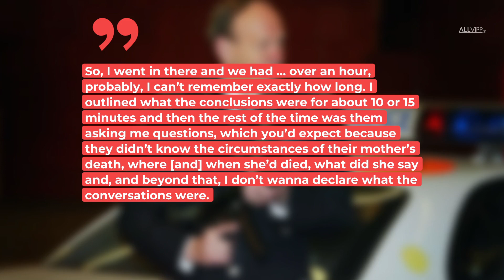Police Chief Talks About Conversation With Harry and William After Lady Diana's Death | ROYAL FLAIR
Lady Diana's death in 1997 is still mourned today - especially by her sons Prince Harry and Prince William. How difficult it was to inform the two boys of the tragic details? Police chief Lord John Stevens now explained to 'US Weekly'.